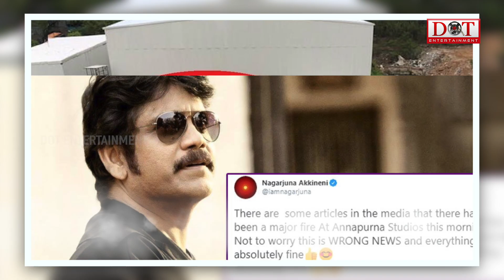Nagarjuna gives clarity On Annapurna Studios issue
Watch#Nagarjuna gives clarity On Annapurna Studios issue